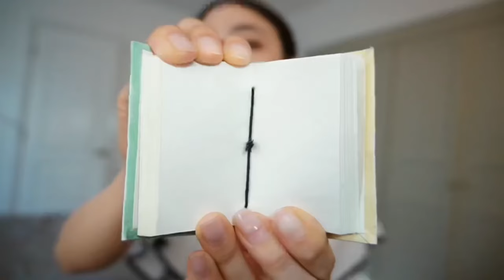[ENG](ATARASHII GAKKO/KANON) [HAUL] "Showing off the things I bought at LA ~"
subtitles and translations by me, might not be perfect but it's something